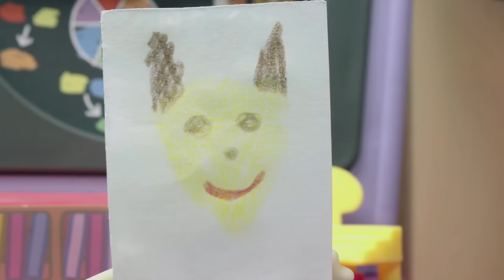Peppa Wutz | Schlammige Fußabdrücke | Peppa Pig Deutsch Neue Folgen